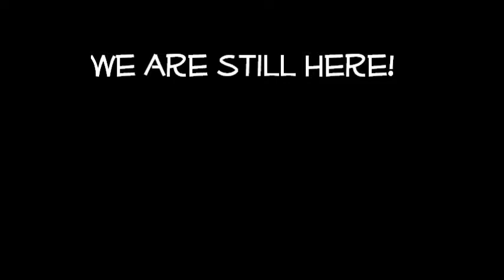NEW CHANNEL - ocaopreto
Due to problems with emails, passwords and just plain crazyness, we got ourselves a brand new channel.

to check us out!

Hopefully, our next videos we'll be edited in a much better editing software, so they will be nicer to watch too :-)